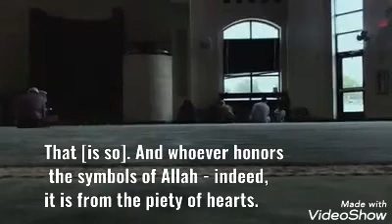Angelic Qur'an recitation